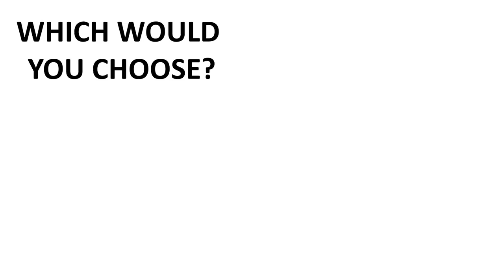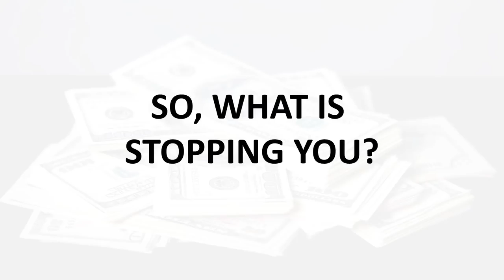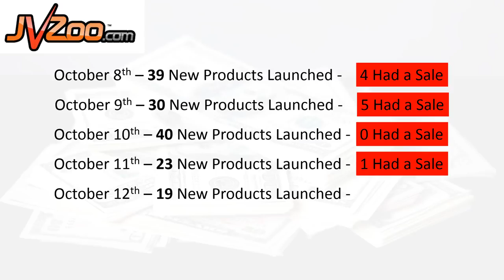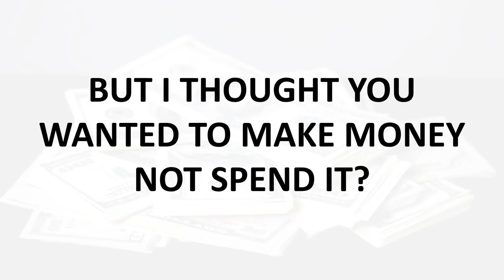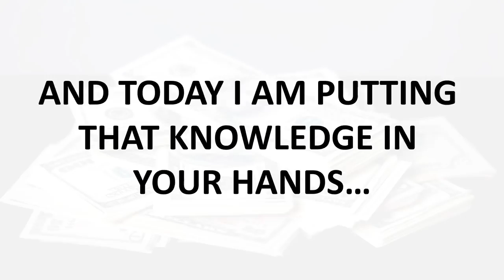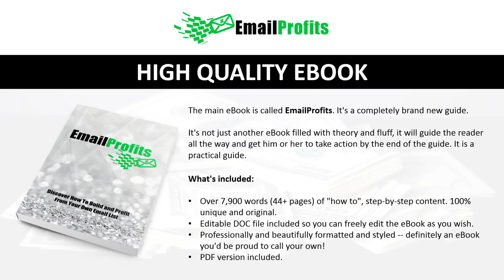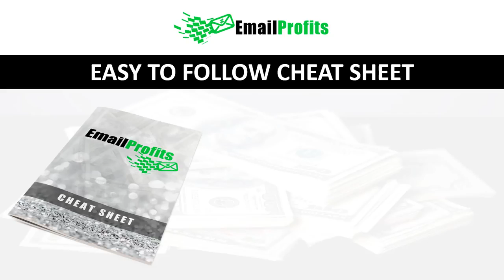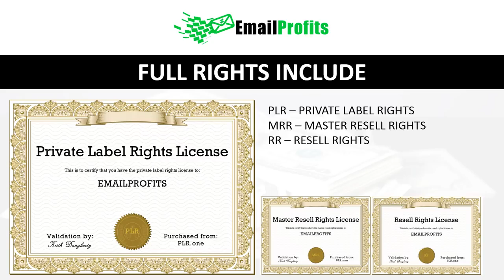Email Profits PLR Including Full Sales Funnel Working 2019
Email Profits PLR Including Full Sales Funnel Review By Keith Dougherty - Email Profits PLR Including Full Sales Funnel Working 2019

 EmailProfits - Done-For-You Product and Sales Funnel